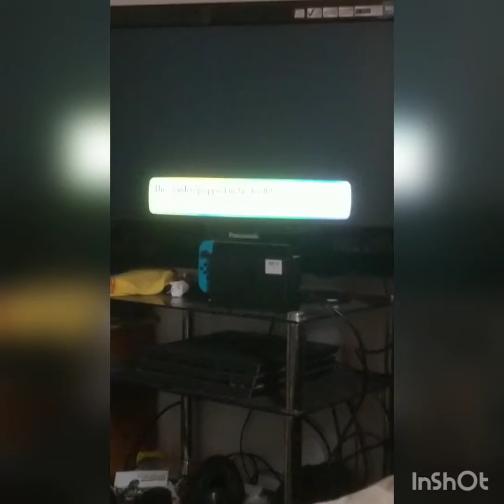Pokemon let's go Pikachu episode 11: Fushia city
In this episode on my birthday, I go see koga, run into team rocket and help the old safari zone warden 😁